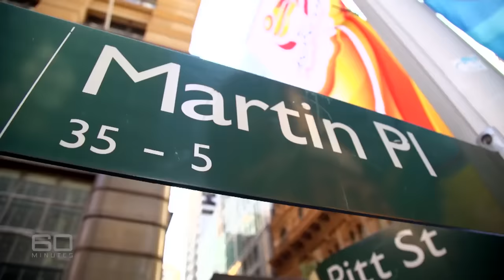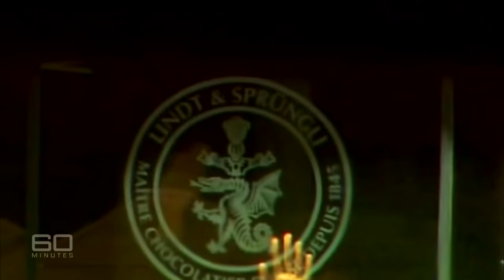EXCLUSIVE: The sniper inside the Sydney Lindt Cafe siege | 60 Minutes Australia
A 60 MINUTES Exclusive: The police sniper who saw everything at the Lindt Café siege in Sydney tells Liz Hayes why he didn’t pull the trigger to shoot the terrorist who’d taken 18 innocent hostages, & the regret he’s lived with ever since.